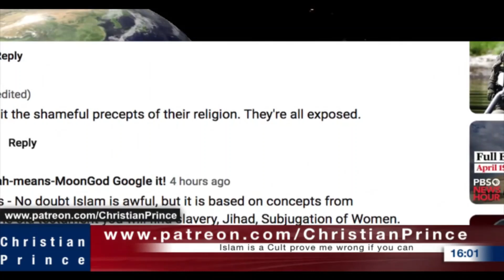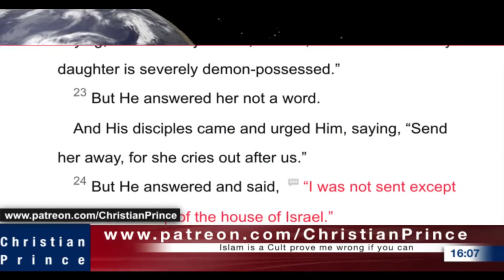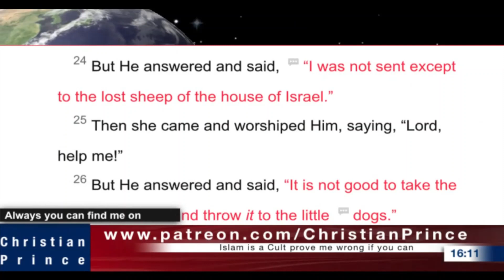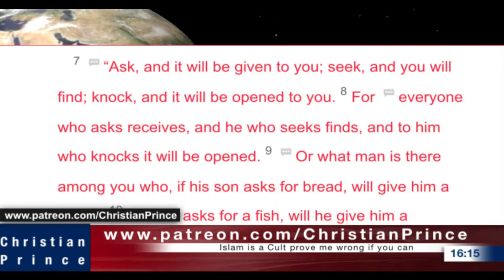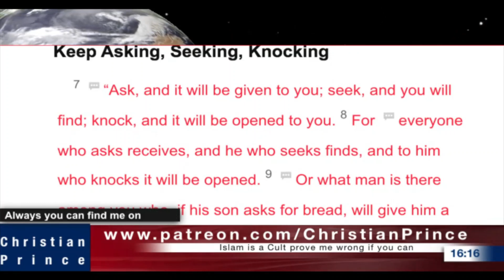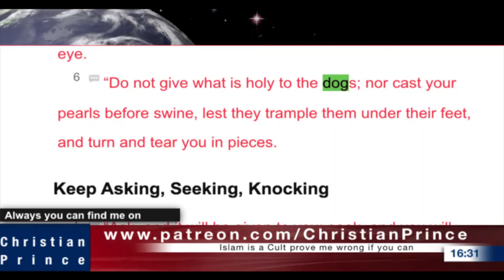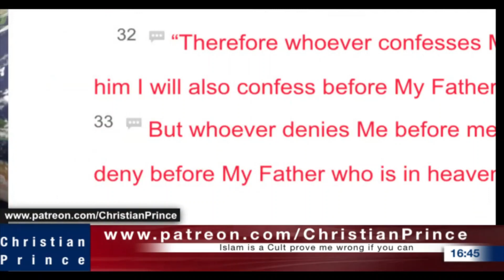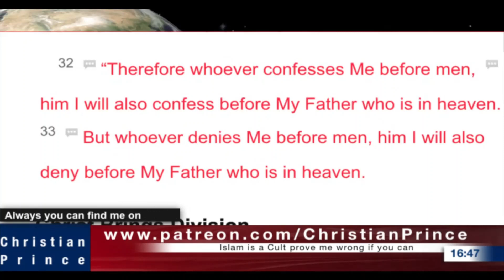Christian Prince vs Atheist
@TylerOliveira ​ @assimalhakeem   @Poudii   @ChristianPrince1   @IslamicTeacherOfficial786 ​@دين الاسلام